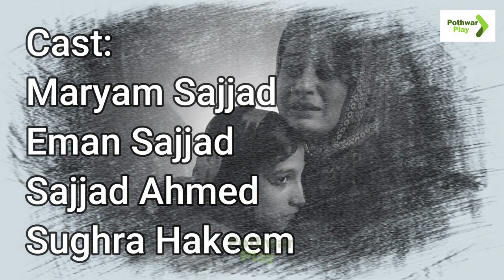New Emotional Story [ Ghareeb Maa K Aanso ] maa bap bachon k liye kuch b kar sakte hain new 2021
maa bap bachon ki khatar kuch b kar sakte hain new story 2021 don't miss this emotional story pothwar play big message

bigstory2021